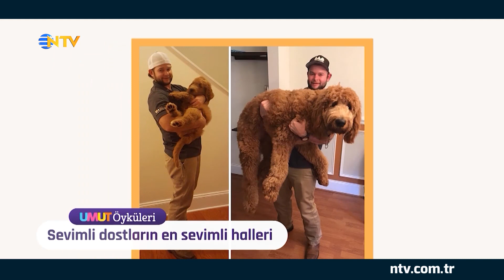Umut Öyküleri (18 Şubat 2021)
Umut Öyküleri Ahmet Örsoğlunun sunumuyla 56.bölüm ile karşınızda...